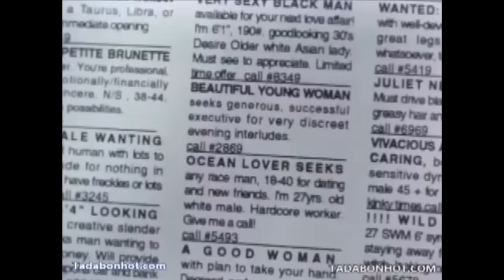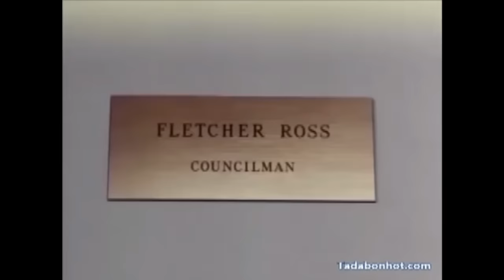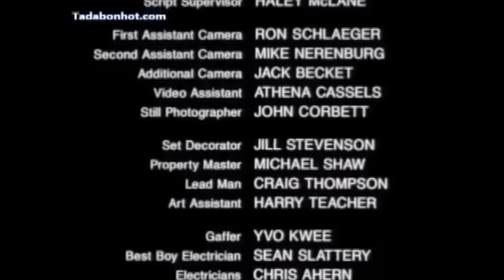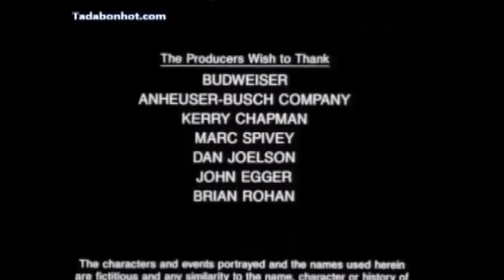Animal Instincts (1992) - Shannon Whirry